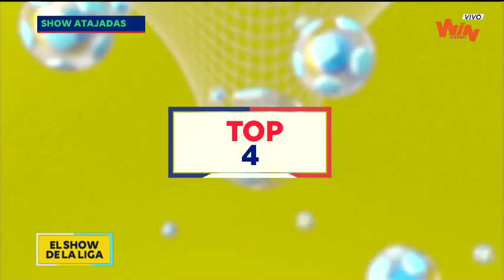Liga Aguila | Show de atajadas de la fecha 3 de cuadrangulares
José Cuadrado, Wuilker Faríñez y Neto Volpi fueron los protagonistas bajo los 3 palos.